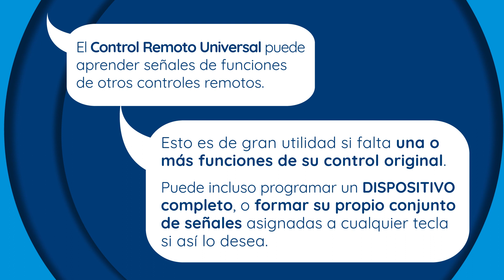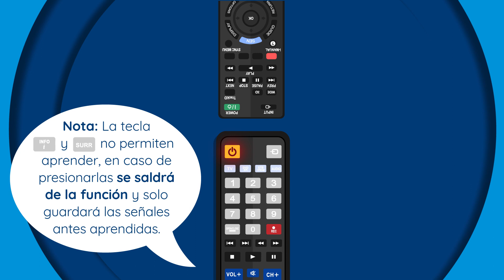Aprendizaje de señal (Serie SL)